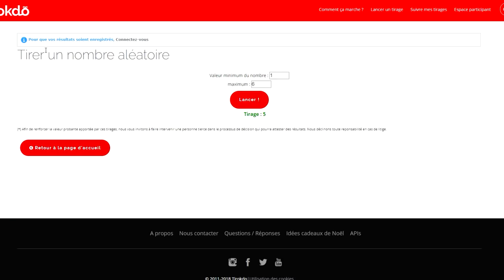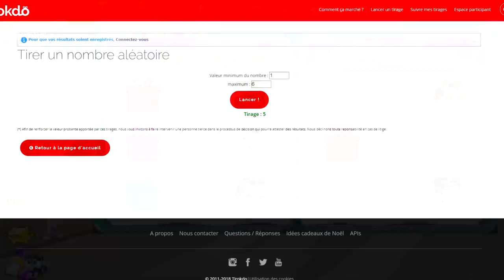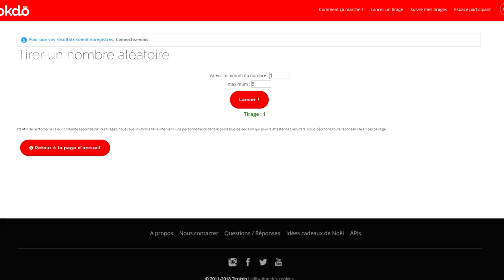J'OUVRE LES CADEAUX ALÉATOIREMENT !! MSP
LAURENT MURATOT
10 rue Charles Richet
57050 METZ

💬 Musical.ly : quinzelyoutube

🎮 MSP : Quinzel Youtube
🎮 ID Origin : LauraGaming_YT
🎮 Roblox : QuinzelYoutube

💲 Hiko - 54o 💲
💲 Charlhulk - 215€ 💲
💲 Mimi - 82€ 💲

💻 MON MATÉRIEL :
Ordi : monté moi-même
Webcam : Logitech c920
Casque & micro : Logitech G933
2 écrans : HP & télé samsung